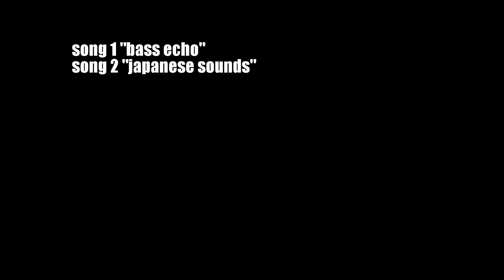april 20th charlie frias park drone 2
aerial shots from park